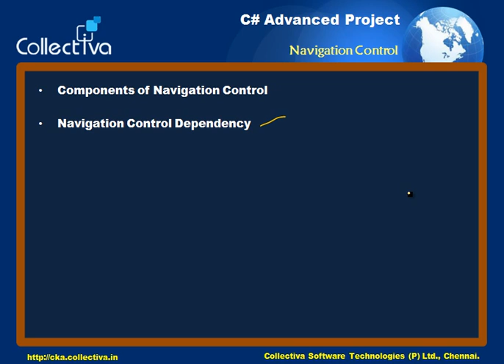Courses Collectiva Knowledge Academy8